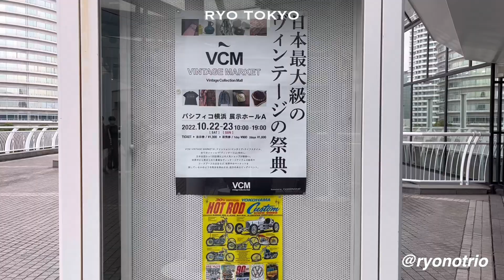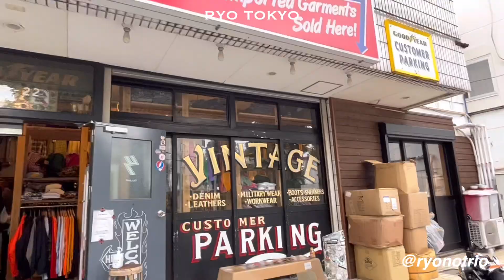TOKYO MOTO VLOG #3 The biggest vintage clothing festival with cafe racer & vintage lewis leather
Visited one of the biggest vintage clothing festivals in Japan with my Honda cb400ss cafe racer custom and vintage Lewis Leathers jacket.
Found a vintage leather jacket, turquoise jewelry, vintage band tees, motorcycle tees,
and AKIRA tees whose prices are skyrocketing after the collaboration with Supreme.
Also visited vintage redwing stores in Tokyo.
You should come to see it when you visit Japan.

I introduce Japanese fashion, stores, and brands from Tokyo with my motorcycle.

パシフィコ横浜で行われてた日本最大級の古着の祭典、Vintage Clothing Mall(VCM)にバイクでお邪魔しました。当日着ているのは60年代のビンテージのルイスレザーです。
ヴィンテージのレザージャケットやターコイズアクセサリー、バンドtシャツや今高騰しているAKIRAのtシャツなどたくさん目移りするものが並んでいました。

古着やレザージャケットやブーツ、バイクやカフェレーサーなどお好きな方